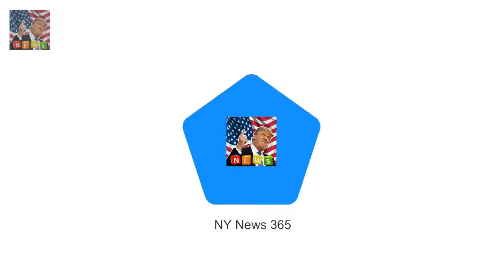The Queen was talking with roy Viewers praise Queens reaction to hearing crown jewels were buried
The Queen was talking with royal commentator Alastair Bruce for a special show He told Her Majesty the crown jewels were hidden in a tin under Windsor Castle But viewers noted her reaction as she seemed unimpressed with the revelation Viewers have praised the Queens reaction after she was told the crown jewels were hidden in a biscuit tin 60ft underneath Windsor Castle to keep them safe from the Nazis

She delighted her fans on Christmas Pregnant Sugababes singer Amelle Berrabah enjoys lavish lunch :